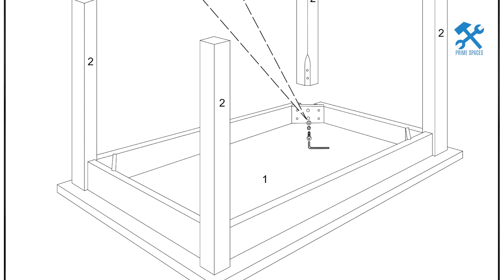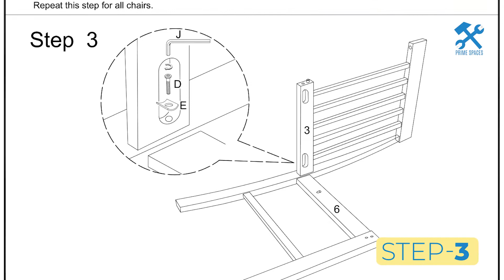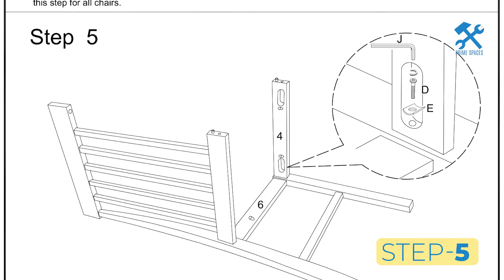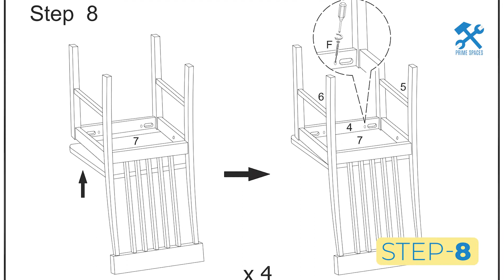Walker Edison Greyson Dining Set Assembly aka Middlebrook Pompton, Manor Park Modern 5-Pc Dining Set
This video is a step-by-step assembly guide for the Walker Edison Greyson Dining Set